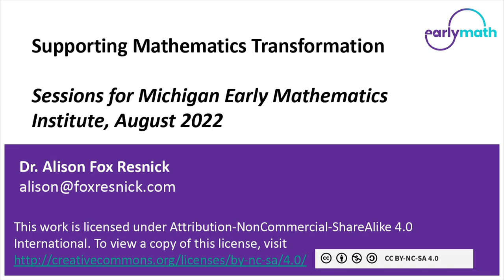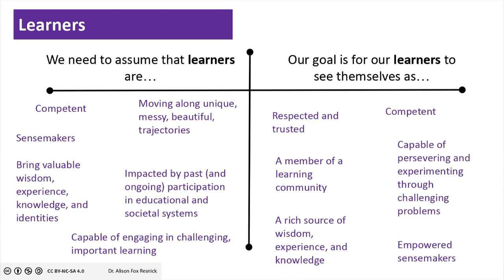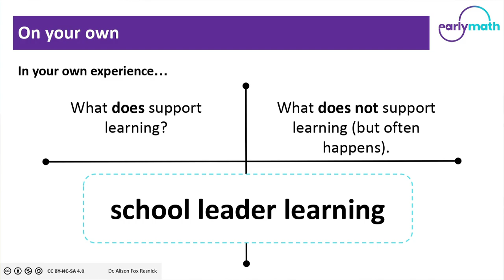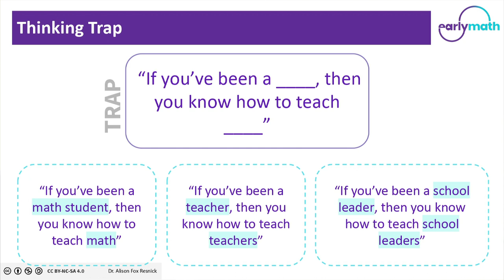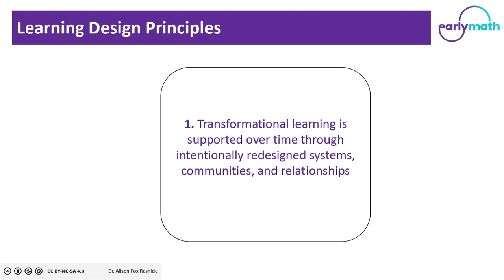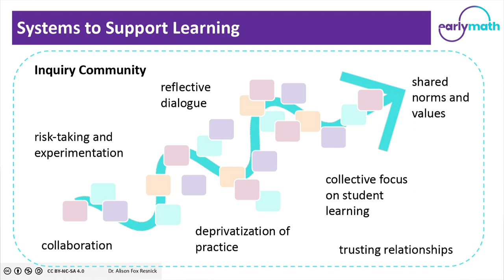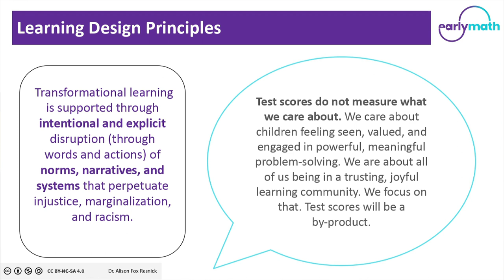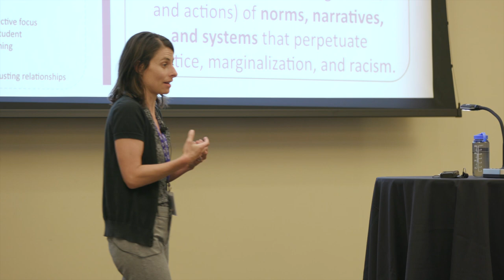MAISA Summer Institute 2022 - Dr. Alison Fox Resnick - System Learning - 7